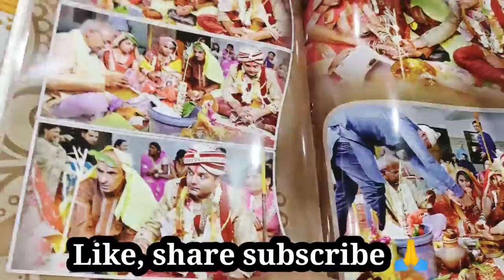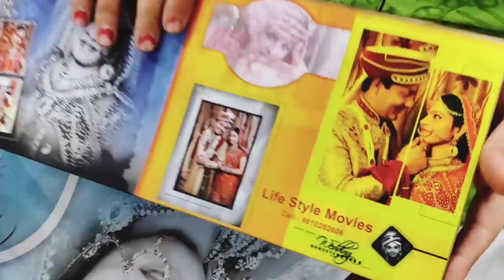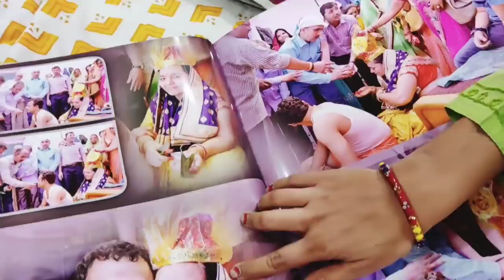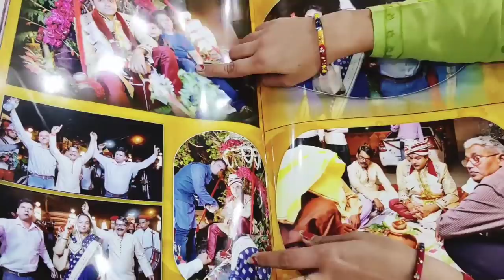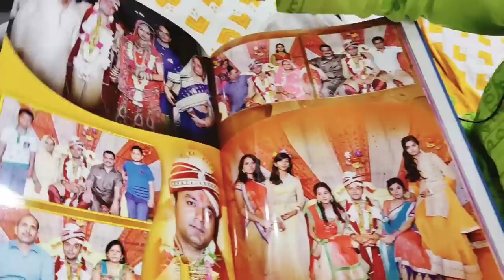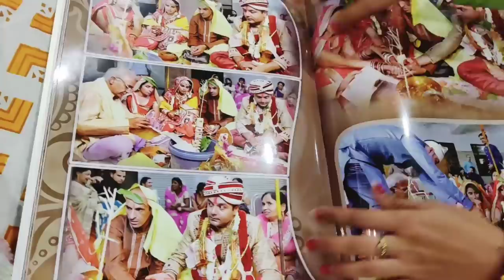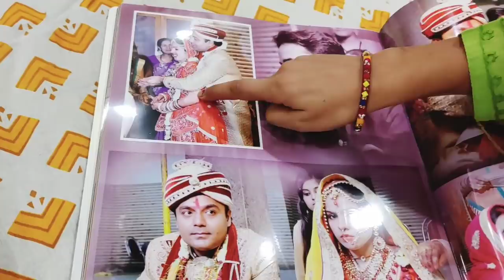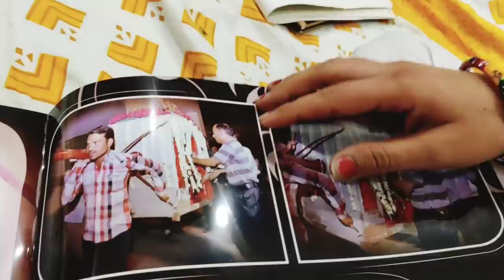Vlog|Marriage albumहम दोनों ने अपनी शादी की एल्बम share किया|एक लड़की की original life की शुरुआत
Facebook           kaminiajitsingh